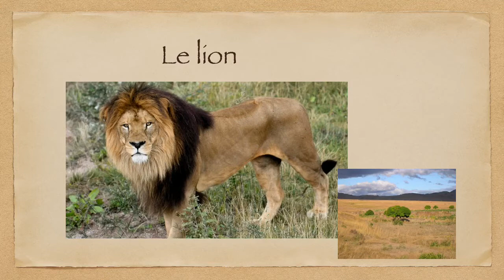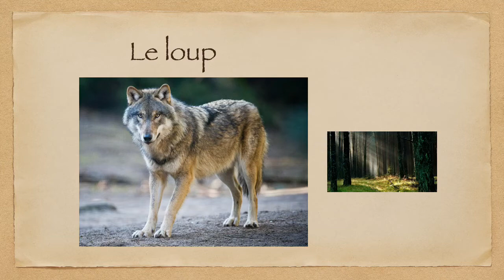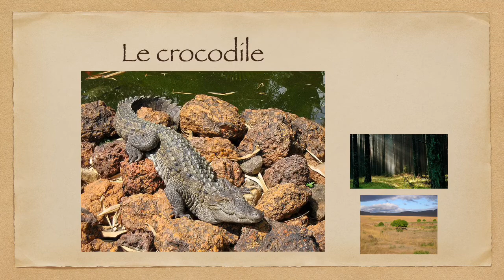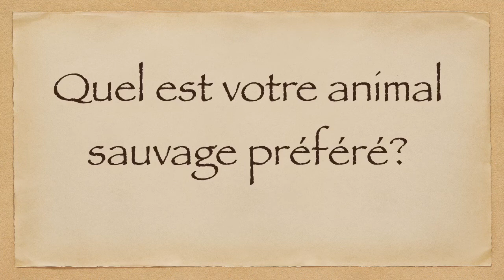Les animaux sauvages